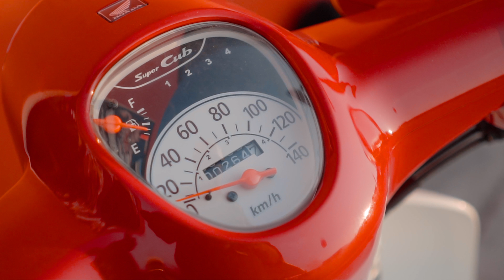First Look 2018 Honda Super Cub THDM 4K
THDM Special 🇹🇭🙏2018 Honda Super Cub 110 FIRST LOOK!

The most iconic Honda in the world has been resurrected! We saw this 2018 Honda Super Cub 110 in Thailand! Fuel injected 4-stroke, 4-speed ฿47,500 Thai Baht SRP. Not for sale in the Philippines (yet?)

A film by: Darwin Zialcita